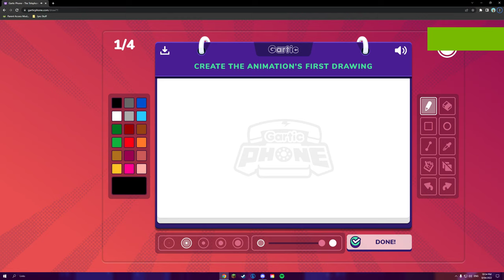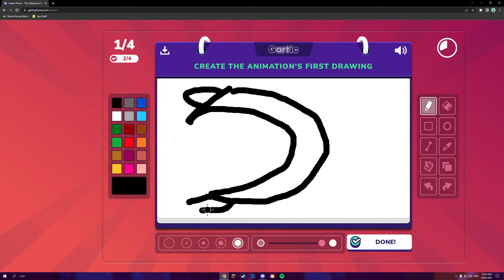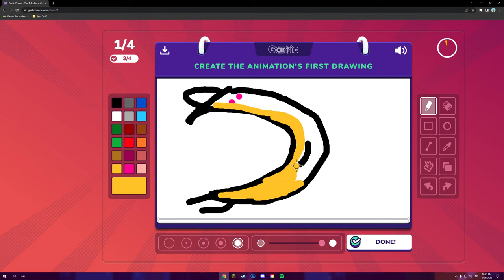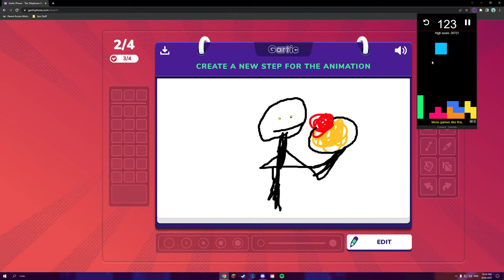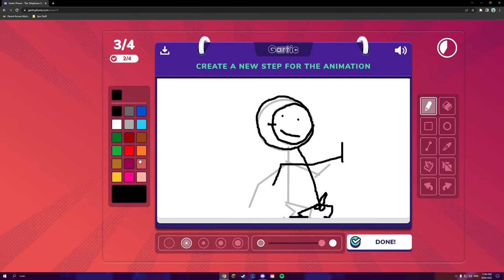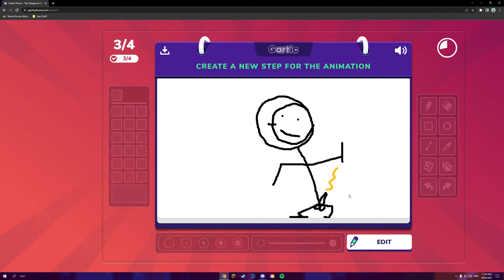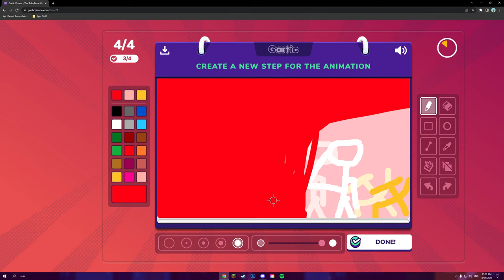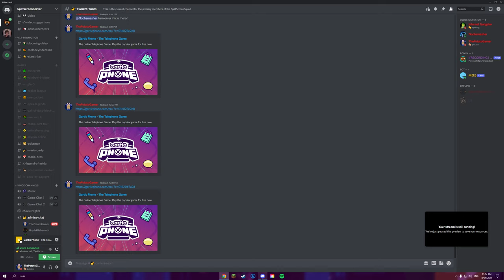Gartic Phone - Episode 9: Animation Antics!